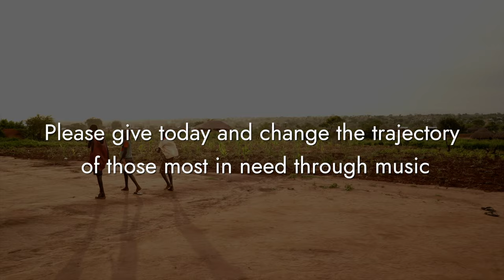Music Is The Key - Playing For Change Foundation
Making a difference is as simple as making a contribution in any amount.